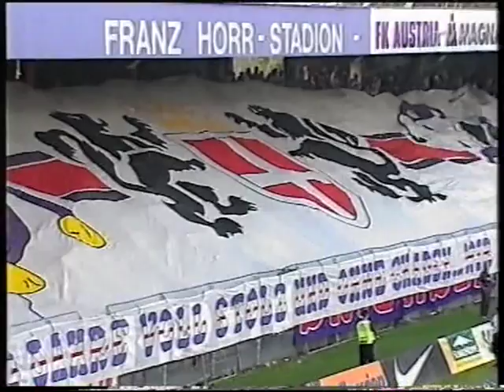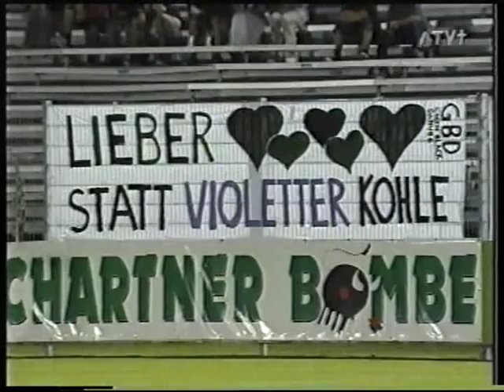Austria Wien - Wacker Tirol 5. Runde 2004/2005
Bundesliga
FK Austria Wien - FC Wacker Tirol 2:2 (2:2)
Franz-Horr-Stadion, 5.800
1:0 Markus KIesenebner, 12.
1:1 Wolfi Mair, 22.
1:2 Theo Grüner, 23.
2:2 Ivica Vastic, 37.